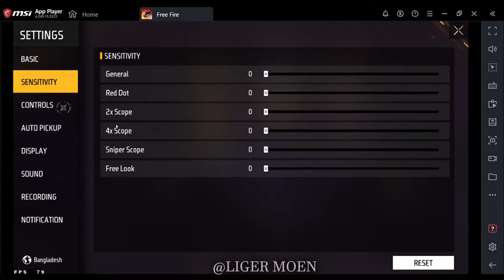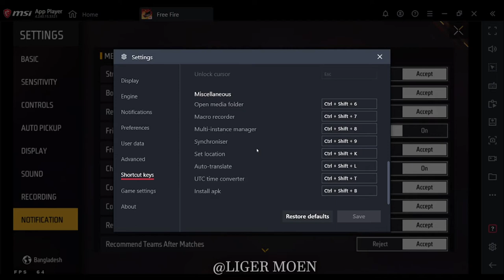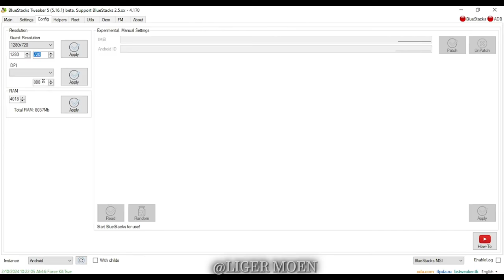Unlocking Insane Precision: Master the Enhanced Aim Lock Setting in । Liger Moen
Welcome to my channel, "Liger Moen" I'm always looking for new ways to improve my gameplay, so please feel free to leave me a comment or send me a message if you have any suggestions.

Today in this video I'm gonna Tell you The settings to improve your headshots a lot. I will also tell you the best emulator DPI which i have found.. This settings will also improve your movement as well as accuracy. So watch the video till the end because it is going to help you a lot.

🎮🖥PC SPACE:
COR I 3 10 GENTH
GIGABYTE 410

SECRET SETTING : Which Gives Abnormal Headshots l Bluestacks 5 l Msi 5 । liger moen
This SETTING will make you PANEL USER : 100% AimLock l Bluestacks l msi 5 । liger moen
NO need of Panel : AIMLOCK settings l BlueStacks | msi l Garena Free Fire
Free Fire tips: How to get an enhanced aim lock setting in the game.
100% headshots trick in Free Fire
bluestacks 10 settings for low end pc
best bluestacks settings for low end pc
bluestacks best settings for high end pc
best computer settings for fortnite
How To Fix Lag In Bluestacks 5 (Full Guide) | Bluestacks 5 Lag Fix
BEST Bluestacks 5 Settings For Low End PC | How To Make Bluestacks
free fire

100% Crash Fixed  bs
100% Crash Fixed  bluestacks
Crash Fixed bluestacks4
recoil fix new emulator
no recoil new emulator
no recoil bluestacks4
100% crash fix emulator
Bluestacks 4 lite for low end pc
Bluestacks 5 lite
Bluestacks lite
Bluestacks lite for low end pc
E4VX 280
E4vx emulator
Msi 4 lite
Msi lite version for low end pc
bluestacks 4
bluestacks 4 best version for free fire
crash fix for bluestacks 4
e4vx emulator
emulator for low end pc
gangpro
low end pc emulator
100% headshots trick in Free Fire
bluestacks low end pc settings
bluestacks low version download
bluestacks low end pc settings 2023
bluestacks low gpu usage
bluestacks crashing windows 10 fix
bluestacks crashing windows 10
bluestacks crash fix
bluestacks crack full version
msi 5 headshot setting
how to increase mouse sensitivity in bluestacks 5
best sensi for bluestacks 5
one tap headshot trick in pc bluestacks 5

100% crash fix emulator,
Bluestacks 5 lite,Bluestacks lite,
E4VX 280,E4vx emulator,Msi 4 lite,
bluestacks 4,bluestacks 4 best version for free fire,
crash fix for bluestacks 4,e4vx emulator,
emulator for low end pc,gangpro,low end pc emulator,ligermoen,bdmoengamer,
bluestacks low version download,bluestacks low pc settings,bluestacks low end pc settings 2023
bluestacks low gpu usage,bluestacks crashing windows 10,bluestacks crashing windows 10 fix,bluestacks crash fix,
free fire no recoil sensitivity pc,
free fire no recoil sensitivity settings,
free fire no recoil sensitivity,free fire max no recoil sensitivity,
best sensitivity for free fire no recoil,pc no recoil sensitivity free fire,
pc no recoil sensitivity free fire,no recoil sensitivity free fire,
free fire no recoil sensitivity 2023,
best headshot sensitivity in free fire,After update best sensitivity,New update best sensitivity,Ff best sensitivity settings after update,
Best sensitivity settings for free fire max,Best sensitivity settings in free fire max, Free fire best headshot settings after ob42 update,
best headshot settings in free fire,free fire sensitivity settings headshot,free fire setting 2023,free fire setting 2024,free fire setting auto headshot,
,free fire hacker 2024,

liger moen,bdmoengamer,skmoen,moenff,free fire headshot,best headshot sensitivity in free fire,ruok ff settings,ruok ff vs hacker,white 444 versus hacker,panel regedit free fire,can regedit ban free fire id,is regedit safe free fire,regedit free fire,regedit free fire andriod,regedit free fire msi app player,
garena free fire,no recoil,bluestacks 5 key mapping free fire,bluestacks 5 free fire headshot setting,paid sensi,best tweaks value for bluestacks,best setting free fire

sk moen
bd moen gamer
Free Fire
Battle Royale
Mobile Gaming